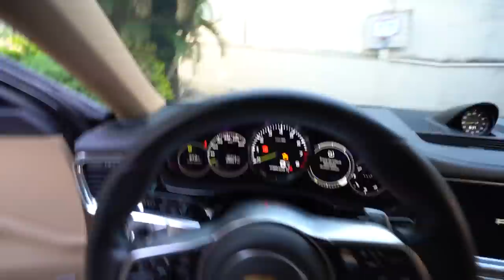O PRIMO DA MORENA ESTÁ ME PERSEGUINDO 😯